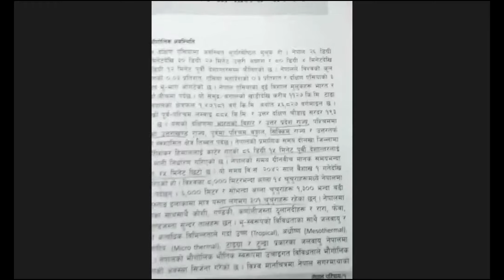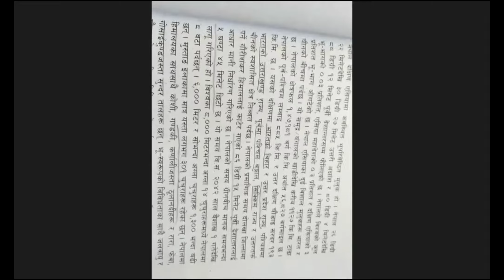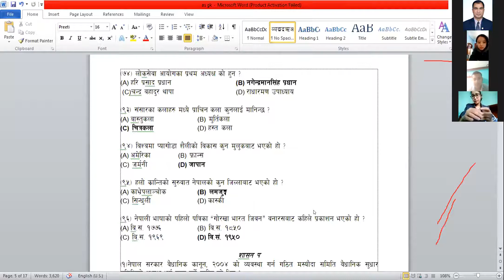dCAN's Online Classes for written examinations of Security force & Loksewa Preparation